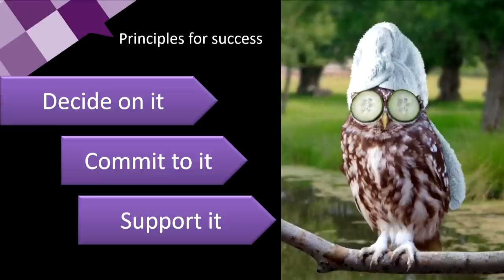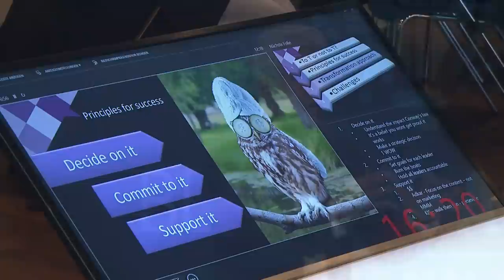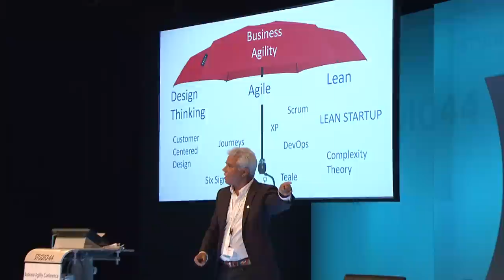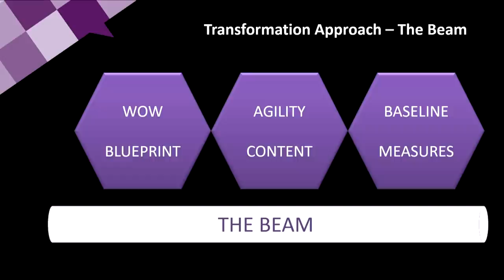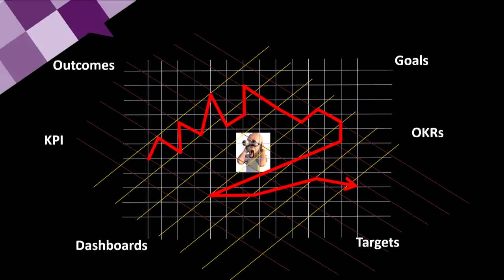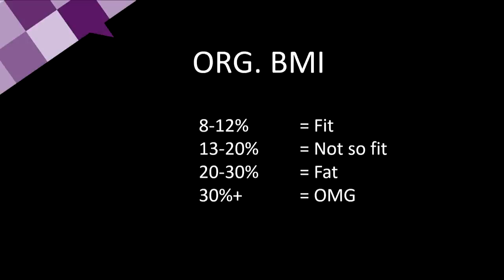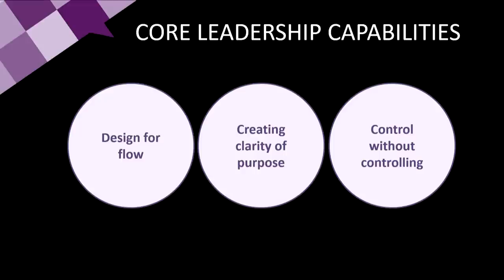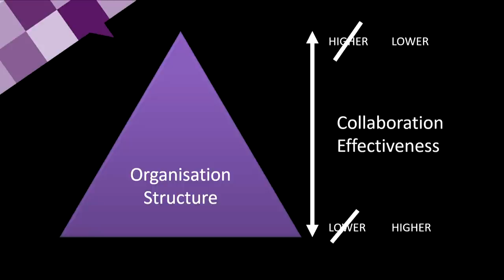Crafting a business agility transformation by Phil Abernathy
Download the slides and learn more in the Business Agility Library
Based on 12 years of experience in numerous transformations, some small, some mammoth, some successful and some not, this talk will outline how to craft a successful Agility transformation from scratch to finish.

The talk will address the following million-dollar questions:
- Why would you even want to transform and why is Business Agility one of the most popular options today?
- Once you’ve decided to transform, where do you start and how to plan and setup the transformation for success?
- What are the parts of a business or organization that need to be transformed? Think of the 3 ‘S’s – Structure, Systems and Style.
- What is the target transformation state?
- How do you manage the transformation and tackle the issue of scale?
- What to do when the organizational antibodies come for you?
- What does success look like and how do you measure it?
- When should you stop and get the hell out?

A talk filled with real world stories and ‘too funny to be true incidents that will show you the way, or what to avoid?

Phil Abernathy | Founder @ Purple Candor

Phil is a global leader helping organizations transform to a new Agile way of working that helps them get more productive and their people more engaged.

He has over 35 years of business and leadership experience and is a world-renowned trainer, coach and consultant
who has helped train and transform global companies like IBM, Honeywell and Shell.

He is also an inspirational speaker and entrepreneur who wants to change the world for the better by helping to build the leaders of tomorrow.

Phil is the founder and director of Purple Candor, a boutique leadership and management consulting company based on Melbourne, Australia and Bratislava, Slovakia.

He is also the founder of ‘Skill the Gap’, a global not-for-profit initiative focused on providing students with right attitude, mindset and soft skills that the businesses of today need.